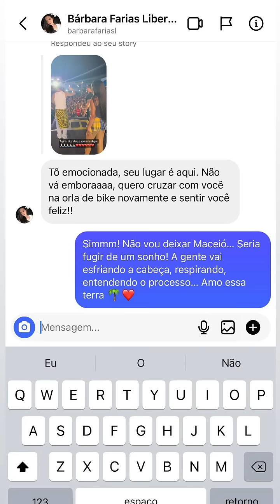AS RAÍZES DE CARLINHOS MAIA | ONDE LUCAS GUIMARÃES E CARLINHOS MAIA ESTÃO! 😲😲